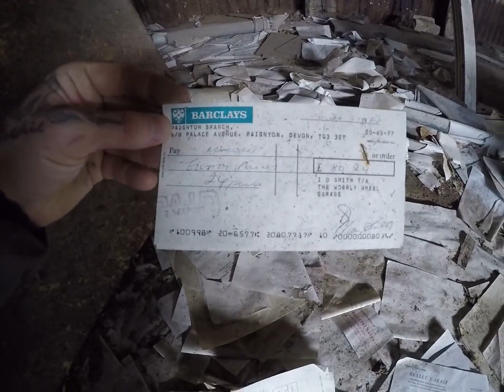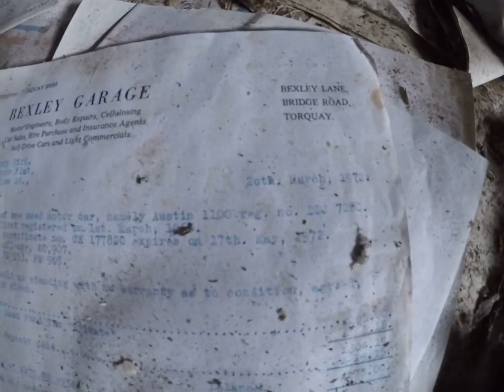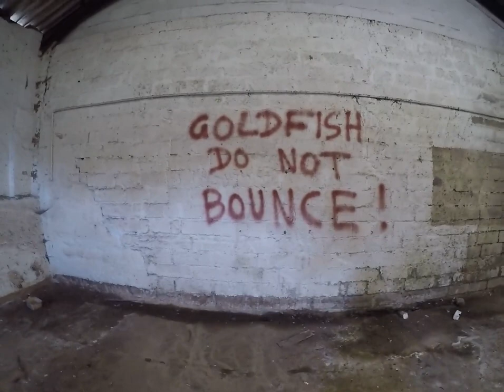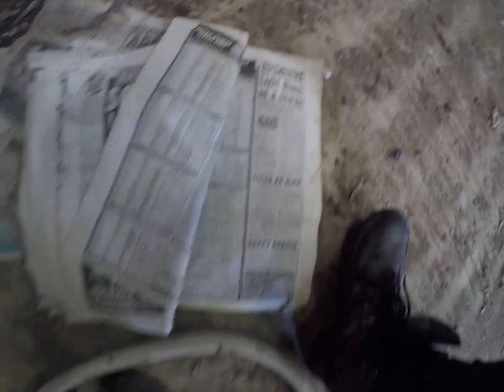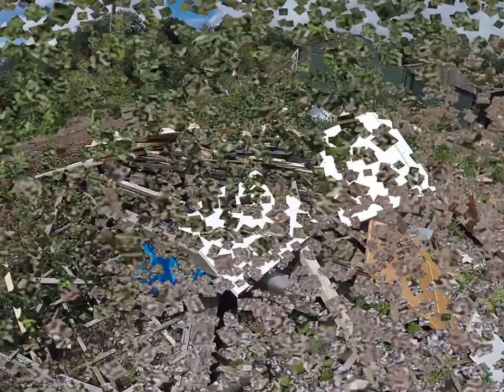exploring an abandoned car Breakers Yard from the 70's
massive abandoned, derelict car breakers yard from the 70's
paper work, receipts checks and customer bills scattered everywhere dated from 1970 onwards.